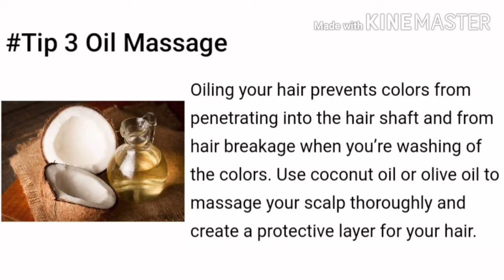8 Pre and Post Holi Haircare Tips